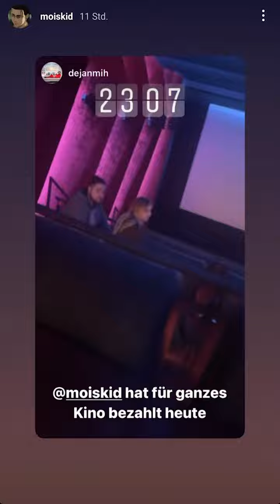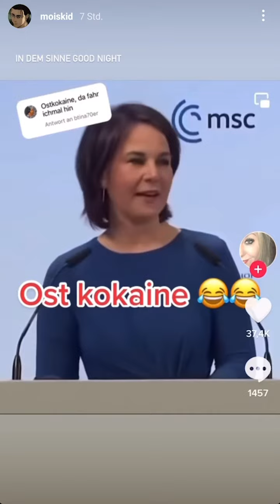Mois im geilsten Kino! - Mois Instagram 17.03.21